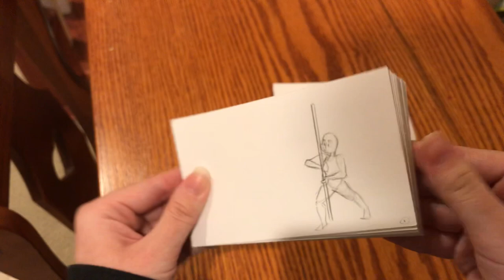Bo Staff Flipbook - Gillian Gurney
Flipbook assignment for a design class.